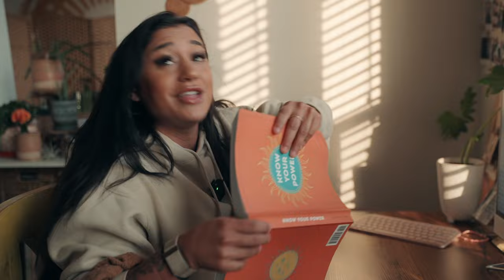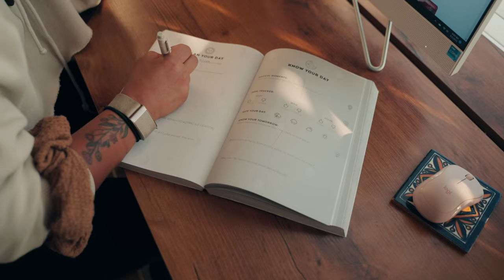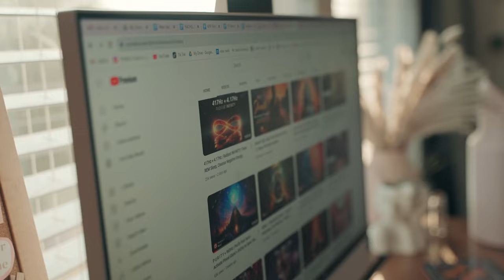realistic day in my life of a female bodybuilder prepping for competition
hey there buff babes + bros!!! after a huge change in my prep journey (head a few videos back to get caught up) i wanted to take you through an updated day in my life as i prep for my bodybuilding competition!

if you're new here, i'm julia rene, an ifbb wellness pro! welcome to my journey to nobody series where i'm taking you along with me as i prep to qualify for the olympia under the wellness category! join me for an honest look inside what bodybuilding prep looks like and grow physically and mentally alongside me!

today’s topics: bodybuilding, day in my life, day in the life of a bodybuilder

⭐️ extra info ⭐️